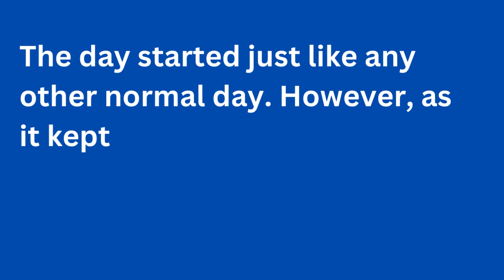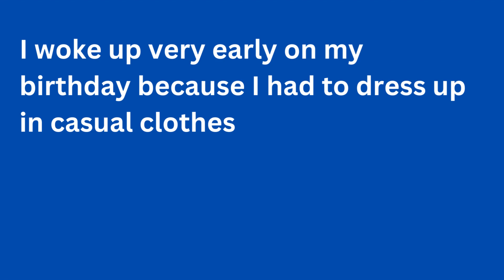A Memorable Day In My Life Essay In English Writing॥ The Day I Can Not Forget Essay ॥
In this video you know how to write a memorable day in my life essay in english writing. You can also know how to write the day I can not forget essay in english.

Most memorable day in my life etc.

So I hope that you all like this.

lot of ❤️❤️❤️